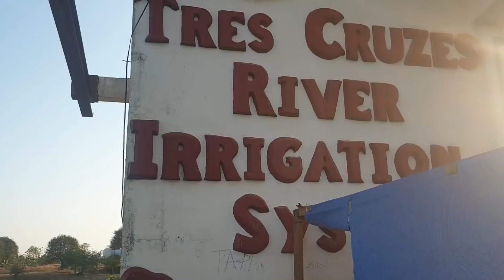Travel Vlog: Prinza de Tres Cruses, a century old dam in Cavite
Ang Prinza de Tres Cruses ay itinayo ng mga Fraileng Espanyol noong 1886 sa pangunguna ng Agustin Recollect mission.

The barrier and its foundation were originally built using solid adobe blocks; there are portions where these materials could still be seen. The adobes are adjoined by durable mortar but porous which permits it to absorb water.
Besides the dams are great system of tunnels, driven through the rock, carrying the water to the canals distributing it over the fields. These tunnels vary from 45 to 80 inches in width and 60 to 80 inches in height.

Almost the entire dam had already been covered with cement; if you have not read its history you would not think of it as a century old structure. It has gone several repairs, the first major one was in 1915, during the time of the Americans,  which was recorded by Engineer Benett who was assigned  to oversee the project.

Ayon sa mga residente, malaking bahagi ng tubig galing sa dam ay napupunta sa San Francisco de Malabon.
Gumuho ang ilang parte ng dam nong 2013 sa kasagsagan ng Bagyong Labuyo.

Sa kasalukuyan, ang nasabing dam ay  ginagamit sa Agrikultura sa mga brgy. Ng Tanza. May ibat ibang Isda din mahuhuli dito tulad ng dalag at tilapia.